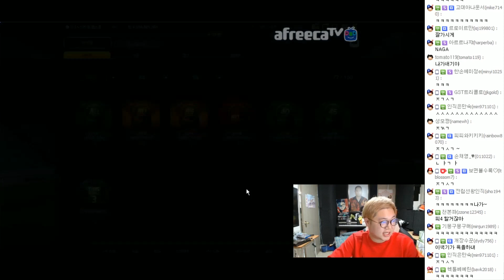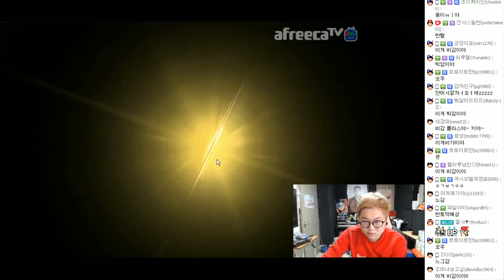피파3 감스트 : 방송 최초 월레 반니 1카 트레이드! 이걸 진짜 돌렸어?! 이게 바로 비감이야~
방송 최초 월레 반니 1카 트레이드!
이걸 진짜 돌렸어?! 이게 바로 비감이야~